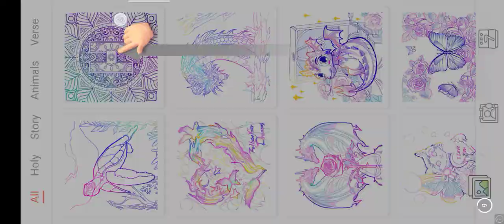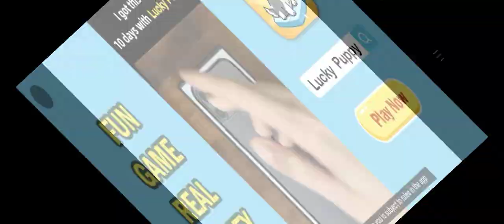playing Block mini craft minigames E3🎮🎥